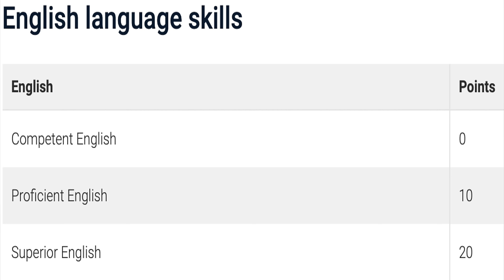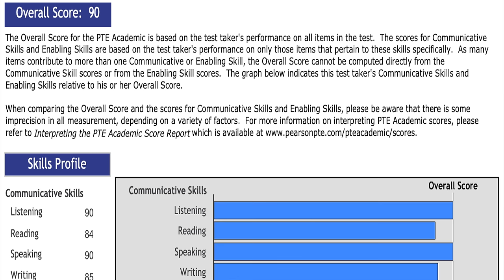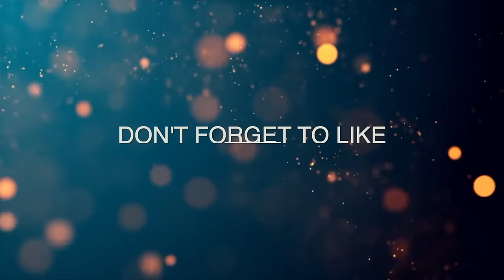TIPS ON PASSING THE PTE EXAM | GET A SUPERIOR OR HIGH SCORE IN PTE | SELF-REVIEW PTE | PTE or IELTS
In this video, bibigyan ko kayo ng tips kung pano niyo mapapasa yung PTE exam or possibly makakuha ng superior or high score dito through self-review. May comments din ako whether it is better to take PTE or IELTS.

Grab the pdf I made:
New Filipino Migrants in Australia Guide

🎥 Gears That I Use:

Sony ZV-1 camera
Sony ZV-1 wide angle lens
Alternative camera: Canon M50
Go Pro Hero 8 camera
Rode Wireless Go Mic
Saramonic SR-XM1 Mini Vlog Mic
Lav Mic